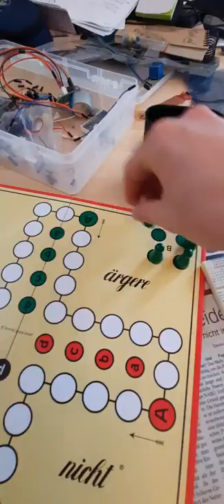Board Games Human vs Computer | Arduino Experiment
Can the computer beat you at a dice roll???